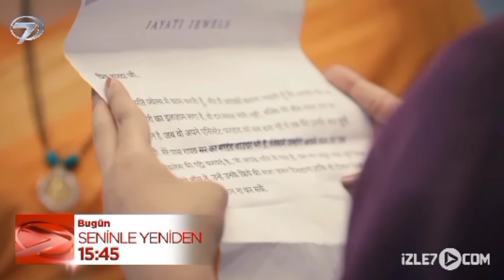seninle yeniden 21 - 22 .bölüm fragmanı